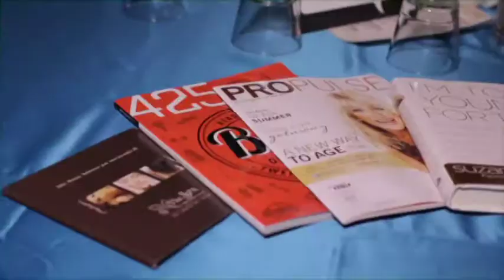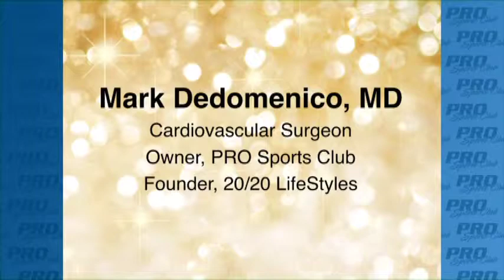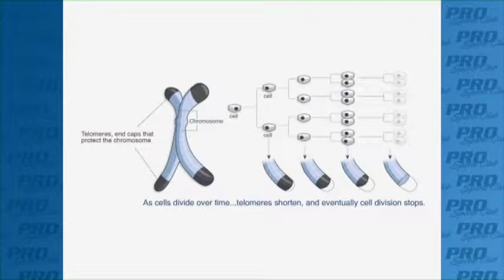A New Way to Age Featuring Suzanne Somers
View clips from A New Way to Age featuring Suzanne Somers. This fun, exciting and inspirational evening with Suzanne also featured Special Guest Speakers from the Anti-Aging Center at PRO Sports Club, who are experts in anti-aging medical science. For more information click here on anti-aging and bio-identical hormones